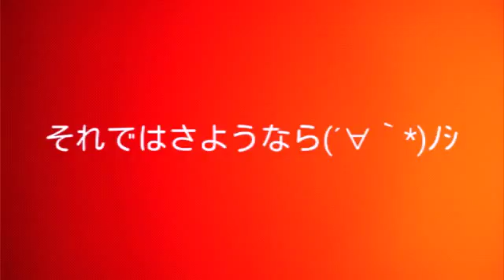マイクラpeサバイバル実況！part6！いろいろ！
いろいろやりました！更新出来ずすみません！今日あと、2つ上げますからねー！